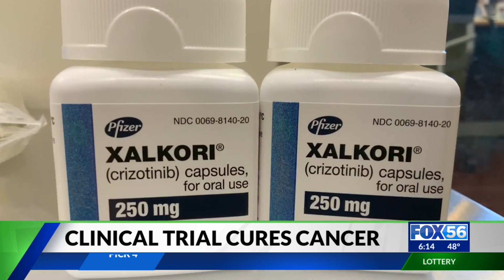Clinical trial cures Winchester man's cancer